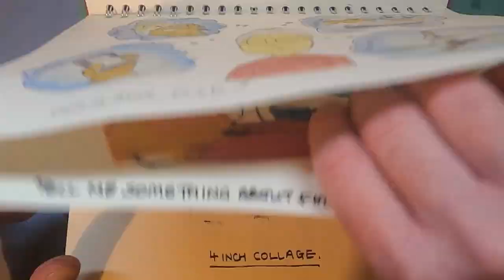reimagine - Trailer for creating watercolour brushes from hay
This is a trailer for my creating watercolour brushes from hay video.